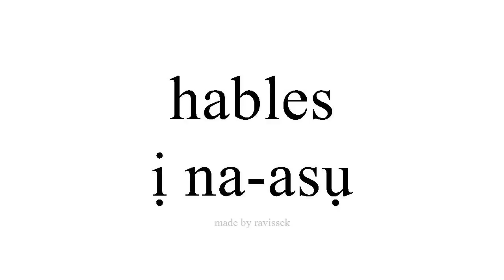Mụta Spanish ị na asụ